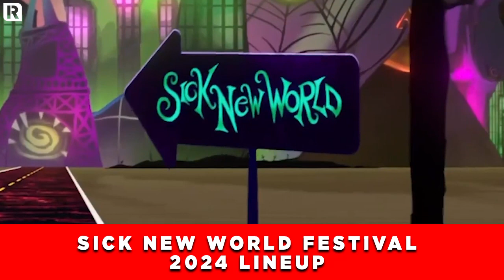Sick New World Festival 2024 Lineup: System Of A Down, Slipknot, Bring Me The Horizon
Sick New World Festival is returning to Las Vegas in 2024 and the lineup is simply incredible. System Of A Down will return to headline for a second year, this time alongside Slipknot. They will be joined by Bring Me The Horizon, Bad Omens, Sleep Token, Babymetal, Polyphia, Knocked Loose, Lamb Of God, Motionless In White, Black Veil Brides, Ice Nine Kills and so, so many more. Catch all of these artists live on Saturday April 27 2024 at Las Vegas Festival Grounds. Presale tickets go on sale this Friday (October 13).